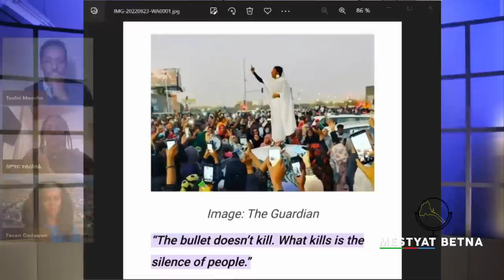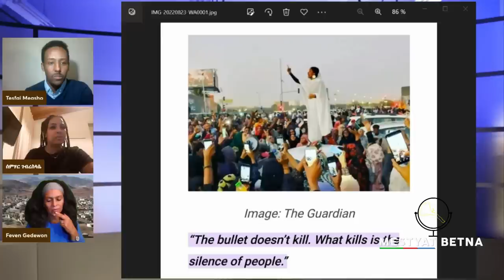Mestyat Betna | "ብርጌድ ንሓመዱ ወጽዓ ዘበገሶ ቁጠዐ መንእሰያት'ዩ!" ፌቨንን ሰምሃርን